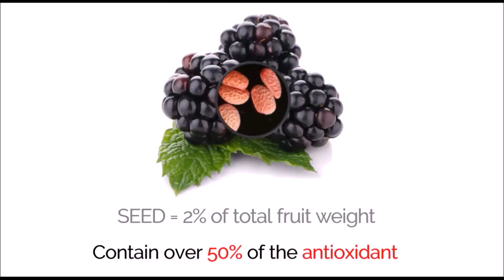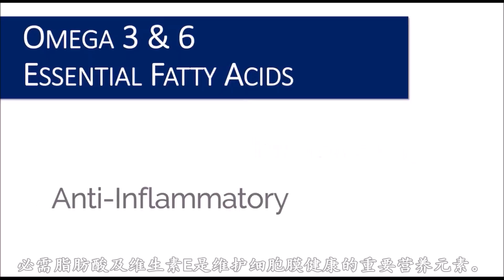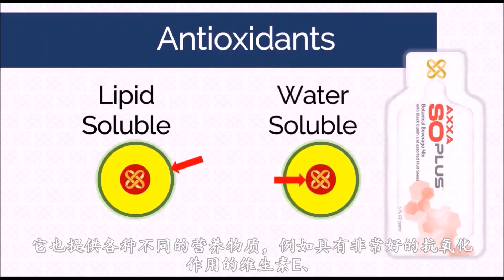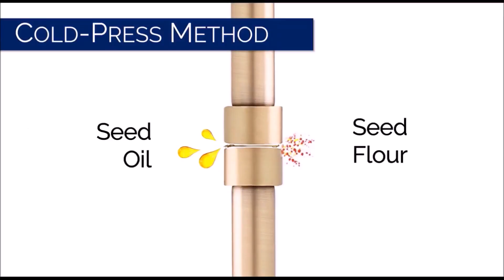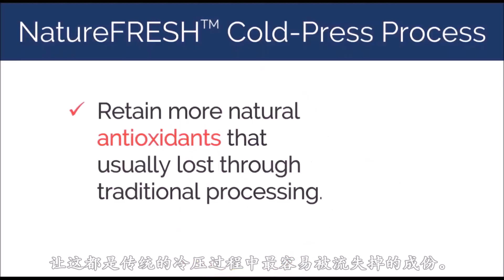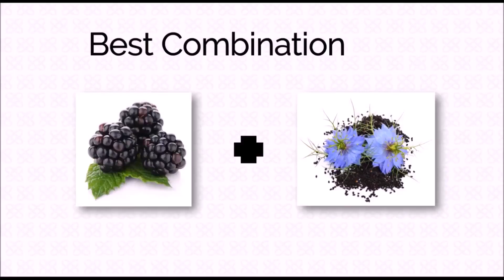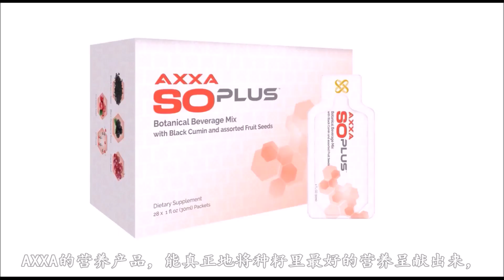AXXA 源气 - 中文简体字幕